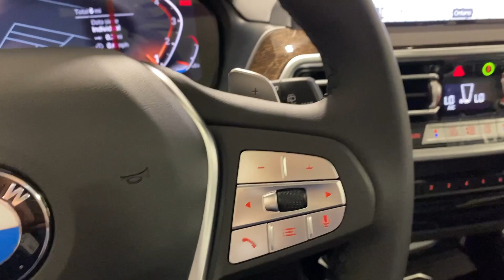2024 BMW X3 Ontario, Riverside, Anaheim, Pasadena, Los Angeles, CA 37051A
Alpine White New 2024 BMW X3 xDrive30i available in Ontario, California at BMW of Ontario. Servicing the Riverside, Moreno Valley, Anaheim, Pasadena, Los Angeles, CA area.